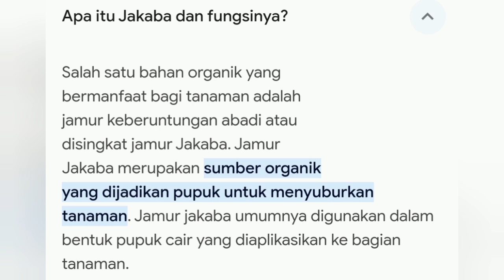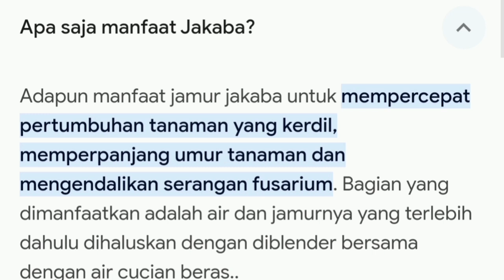Cara Pembuatan JAKABA Dari Pengalaman Kita Jamin Berhasil Dan Manfaat JAKABA untuk Tanaman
Jakaba adalah jamur keberuntungan abadi yang oleh beberapa literatur menyebutkan bahwa jamur ini ditemukan oleh seorang petani bernama Aba Junaidi Sahidj secara tidak sengaja saat akan membuat POC (pupuk organik cair).

Jakaba ini diperoleh dari hasil peraman air bekas cucian beras atau yang umum disebut dengan air leri. Cara mendapatkan jamur Jakaba tergolong unik karena mengandalkan keberuntungan,

Cara mendapatkan Jamur JAKABA

Alat  :

Toples plastik atau wadah lain

Kain halus yang berpori

Karet/tali rafia

Bahan :

Air Leri (air cucian beras/ACB)

Cara membuat  JAKABA  :

ACB dimasukkan kedalam Toples dan ditutup dengan  kain halusyang berpori lalu ikat dengan karet/tali

Toples di simpan pada tempat yang agak gelap dalam ruangan dan tidak terkena cahaya dengan suhu yang sejuk tidak panas

Selama dalam proses penyimpanan toples tidak boleh bergerak,agar sari pati air cucian beras di permukaan tidak jatuh kebawah

Dalam 3 – 4 minggu, baru boleh dilihat, kalau anda beruntung JAKABA sudah jadi

Jika beruntung, akan muncul bakal jamur jabaka yang berwarna bintik-bintik merah. Lanjutkan proses tersebut dan biarkan hingga jakaba tumbuh besar sesuai keinginan. Namun apabila sudah ditunggu hingga 30 harian, akan tetapi bakal jamur belum muncul juga, maka kemungkinan proses tersebut gagal dan silakan bisa mengulang kembali prosesnya dari awal.

Jamur jakaba sendiri memiliki bentuk seperti coral karang yang bertekstur renyah dengan warna coklat pada bagian atasnya dan berwarna kehijauan serta bertekstur kenyal tetapi mudah patah pada bagian bawahnya.

Jamur jakaba tersebut juga dapat diperbanyak, bahkan katanya memperbanyak jakaba ini lebih mudah daripada mendapatkan awalnya. Proses yang dilakukan pun tidak jauh berbeda dengan proses saat pemancingan pertama kali. Caranya adalah dengan mengembangbiakkan biang jakaba di dalam air leri, dan ditunggu prosesnya hingga 14 hari.

Ciri-ciri Jamur Jakaba

Pada bagian atas jamur berwarna coklat secara keseluruan mirip dengan coral karang tekstur renyah

Pada bagian bawah berwarna kehijauan tekstur kenyal agak mirip karet tapi mudah patah atau hancur.

Beberapa Bakteri Yang Dihasilkan dari Air Cucian Beras.

Bakteri Pseudomonas fluorescens : Adalah sejenis mikroba atau mikroorganisme yang beradaptasi serta mengkloning dengan baik pada sistem perakaran (akar tanaman) serta mempunyai keunggulan untuk mensintesis metabolit untuk proses menghambat perkembangbiakan patogen.

Bakteri Pektolitik pektin : Bakteri ini adalah sejenis mikroba yang mensintesis karbohidrat dan Asam Amino untuk menghasilkan hormon tumbuh atau ZPT.

Bakteri Xanthomonas maltophilia : Bakteri ini menginfeksi sel hama Embun Tepung karena perkembangbiakannya pesat di atas suhu 330C dan ketersediaan lisis dalam jumlah besar.

Manfaat Jamur Jakaba yaitu :

Mempercepat pertumbuhan tanaman yang kerdil : Jika kita menyemai bijian tanaman pasti menemukan tanaman yang lambat pertumbuhannya di bandingkan sebayanya dengan perlakuan yang sama, mungkin penyebabnya beragam antara faktor genetik hingga pada percampuran media tanam yang tak merata bisa juga di akibatkan oleh hama penyakit bawaan atau endemik lahan penanaman.

Memperpanjang Umur Tanaman : Umur tanaman memang berbeda ada tanaman yang setelah menghasilkan mati karena faktor asli tanaman tersebut, dengan mengaplikasikan jamur air leri yang bernama Jakaba ini tanaman bisa panjang usia tanaman Rati atau jenis terong.

Mengatasi fusarium : Fusarium yang diakibatkan oleh cendawan, Fusarium adalah salah satu genus cendawan berfilamen yang banyak ditemukan pada tanaman dan tanah Fusarium merupakan patogen pada tanaman yang dapat menyebabkan penyakit hawar

Cara Aplikasi Jamur Jakaba Sebagai Pupuk Organik Cair

Jamur Jakaba dapat diaplikasikan dengan cara ditabur, spery ataupun kocor.

Ambil jakaba secukupnya kemudian hancurkan dengan blender agar halus tambahkan air leri secukupnya setelah jadi, ramuan di atas sebanyak 800 mili kemudian tambahkan air sebanyak 20 liter sesuaikan dengan kebutuhan untuk dosis gunakan perbandingan.

Jamur ini cocok untuk semua jenis tanaman, semua musim tanam,  tanaman musiman, tanaman tahunan, sayuran, buah-buahan, palawija, bahkan di aplikasikan ke tanaman hias.

Pengaplikasiannya bisa untuk kocor atau di semprotkan keseluruh bagian tanaman